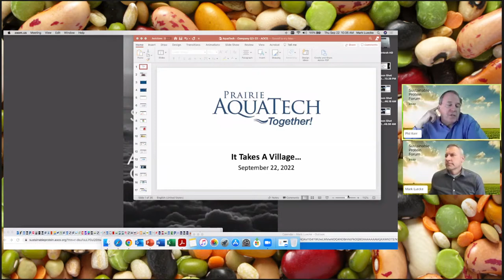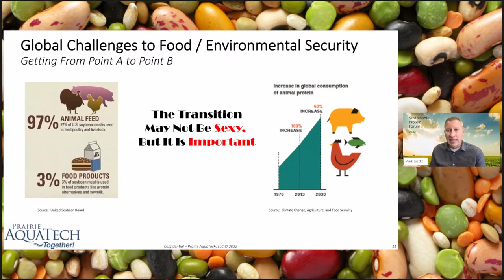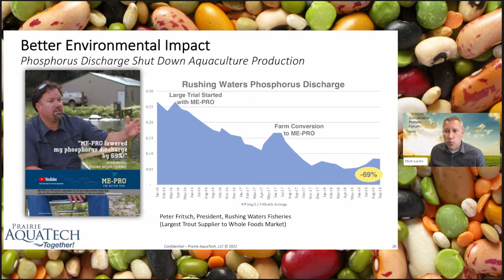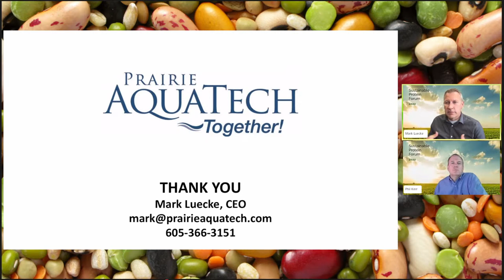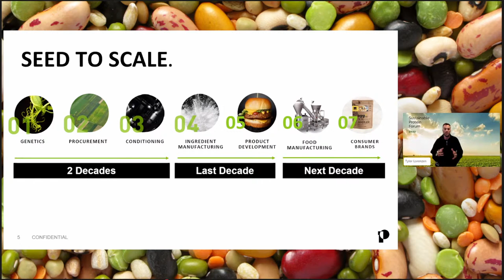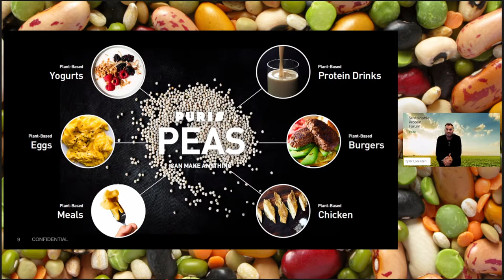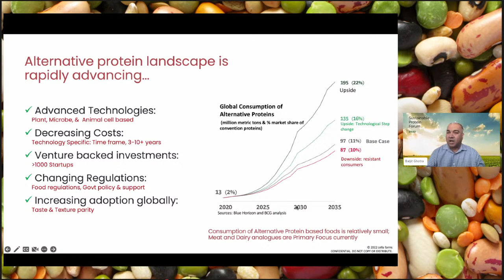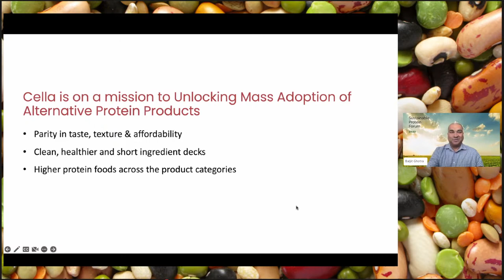Successful Alternative Protein Startups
In this online session, founders and executive leaders from alternative protein startups will share insights into their success, how they have faced challenges, and highlight ways their company’s vision contributes to the future of sustainable proteins – and how you can succeed too.

Program:

Session Welcome and Introduction
Moderator: Phil Kerr, AOCS Past President, CTO, Prairie AquaTech LLC

Mark Luecke, CEO, Prairie AquaTech LLC, USA

Building Food for the Global Good
Tyler Lorenzen, CEO, PURIS Proteins, USA

Next Gen Fermented Proteins Production
Baljit Ghotra  Co-founder and CTO,  Cella Farms, USA

The session will conclude with a panel discussion.